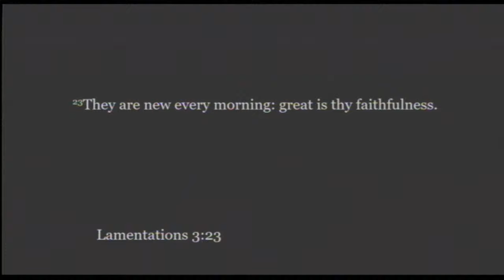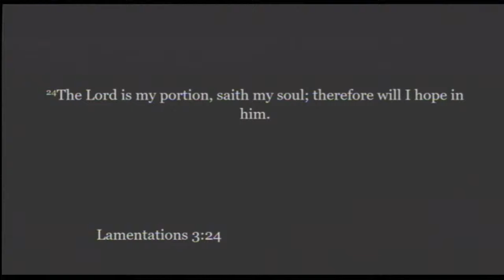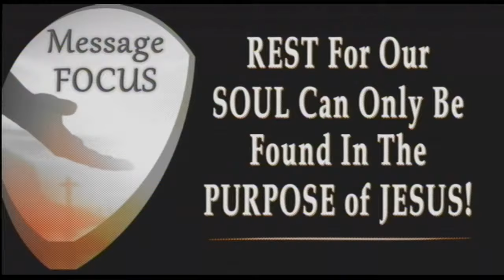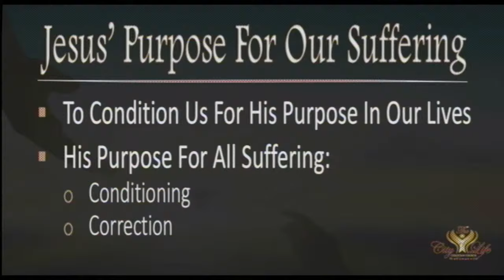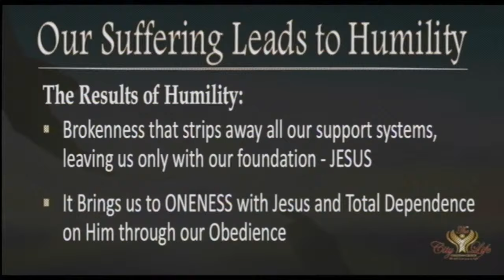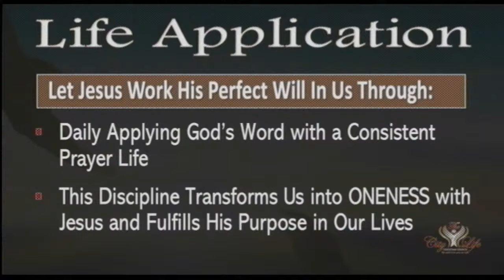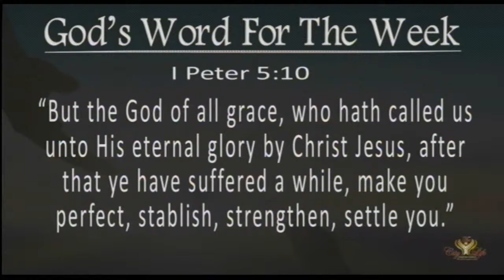Jesus In Our Suffering (Sermon) // Pastor Joe L Middleton // Sunday August 25, 2024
The City Of Life Christian Church
Sunday Morning Service
Pastor Joe L. Middleton
'Jesus In Our Suffering'